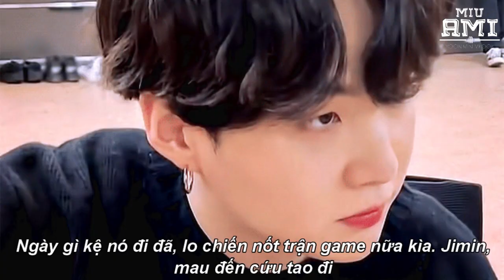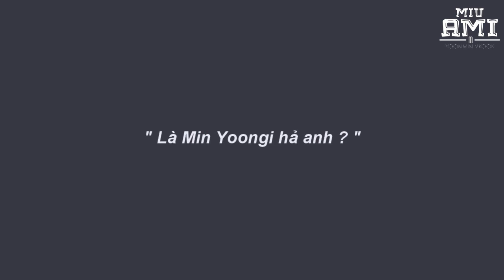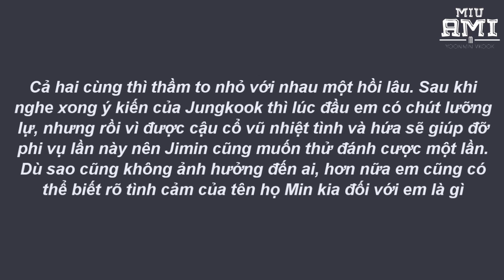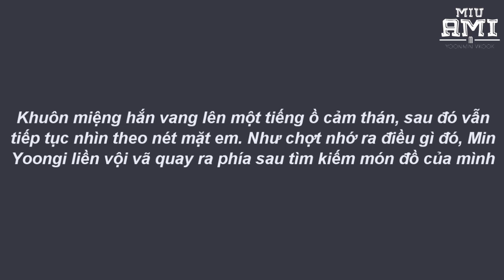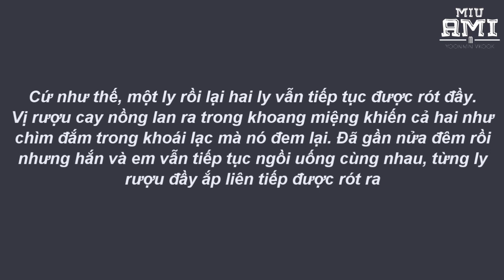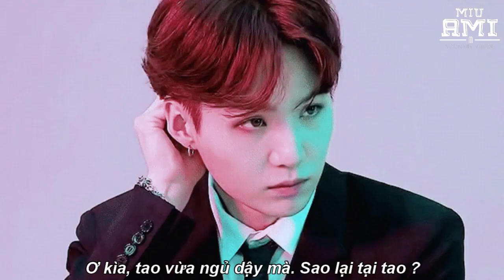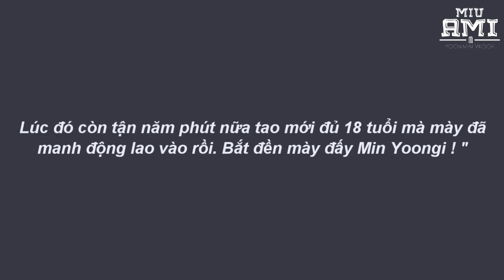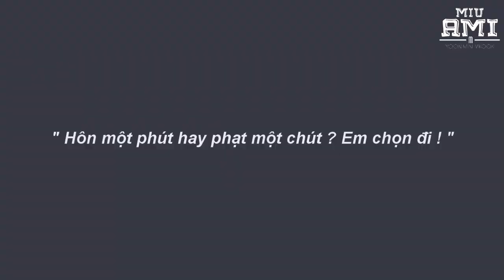[ OneShot - YoonMin ] Hôn Một Phút Hay Phạt Một Chút ?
• Xin Chào Các Tiểu Thiên Thần Đã Ghé Qua Chốn Nhỏ Của Miu Ami •

- Nhân vật chính :

     • Min Yoongi (Hắn)
     • Park Jimin (Em)

- Thể loại : Boy Love, Hiện Đại, HE

- Thời lượng : 12:17

- Kịch bản + Edit : Miu

- Bìa : Miu

- Bản quyền thuộc Miu Ami, nghiêm cấm sao chép dưới mọi hình thức !

- Film chỉ là tưởng tượng, không có ý đả kích hay xúc phạm đến bất kì idol, cá nhân hay tổ chức nào !

- Không comment ác ý hay gây hiểu lầm. Hãy văn minh khi bình luận film !

- Không tặng film, không pr. Nhạc đã được Youtube cung cấp nên đừng hỏi về nhạc !

Hãy nhấn theo dõi để có thể đón nhận thêm thật nhiều những bộ film tuyệt vời hơn nữa nhé !

- 𝑽𝒆̂̀ 𝑽𝒐̛́𝒊 𝑻𝒐̂𝒊, 𝑻𝒐̂𝒊 𝑺𝒖̉𝒏𝒈 𝑬𝒎 𝑻𝒂̣̂𝒏 𝑻𝒓𝒐̛̀𝒊 ! -